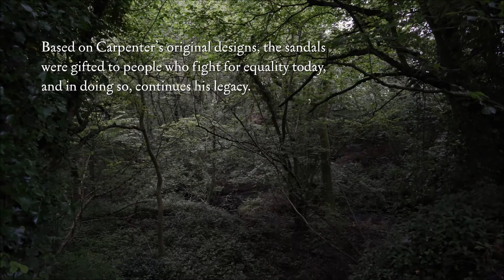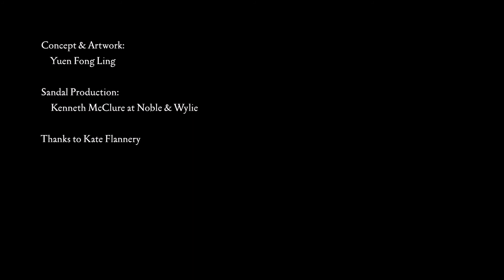'Towards Memorial' by Yuen Fong Ling, Film #4 - 'Gifting' (Kate Flannery)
In a period of political and social uncertainty, how can what you wear help to express your beliefs and what you stand for? TOWARDS MEMORIAL is an art project that explores this question by remaking a pair of sandals designed and made by the socialist writer, poet and activist Edward Carpenter (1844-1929). During his lifetime, Carpenter sought to improve the living and working conditions of the working class. This included a greater awareness of, and openness to, our physical and spiritual relationship with others and the natural environment. Carpenter also supported equal rights for women, and championed new ways of defining homosexual / queer relationships and identities at a time when homosexuality was illegal, whilst living openly with his life-long partner George Merrill in Millthorpe, Sheffield.

The project began in Sheffield City Archives and Local Studies Library on discovering examples of sandals Carpenter collected as reference, alongside a small newspaper advert, original photographs of Carpenter wearing the sandals, and paper foot patterns from his customers, one which was inscribed with “Self 1892”, pertaining to Carpenter himself. This led to a visit to The Garden City Collection in Letchworth to see an example made by his artist, friend and collaborator George E. Adams. Re-making the sandal was a way of interpreting the archive material and translating these sources into a contemporary design using modern materials, with ethical shoemakers Noble & Wylie (formerly Guat Shoes, established Sheffield in 1978). Each pair of sandals are handmade and stamped on each inner sole with “Self 1892”, as well as “1844” and “1929” to commemorate Carpenter’s year of birth and death.

The sandals have been initially gifted to members of The Friends of Edward Carpenter, a group of enthusiasts (and activists in their own right) who aim to commission a permanent public memorial to Carpenter in Sheffield city centre. This is where the project began to gain critical momentum. Can a pair of sandals be a form of public memorial when they are worn? Here, Carpenter's biography and ideologies align with those activists who continue his legacy today, and the project recognises their contribution to the fight against injustice and the oppression of others, including LGBT+ Sexual Health, Orgreave Truth and Justice Campaign, and Sheffield Trees. Standing in these sandals activates the stories, beliefs and struggles of the past, bringing them to life for each of us in the present day.

Will you join in too?

Supported by Making Ways, Sheffield City Archives and Local Studies Library, Sheffield Hallam University, Arts Council England, Site Gallery (part of the Platform 2019/20 Artist Programme) and Persistence Works.

The Carpenter Sandal can be purchased from Nobel & Wylie, Sheffield, and for every ten pairs sold, one will be gifted to an activist.